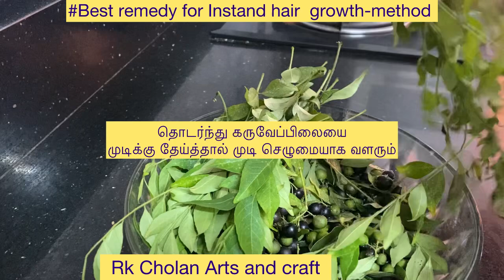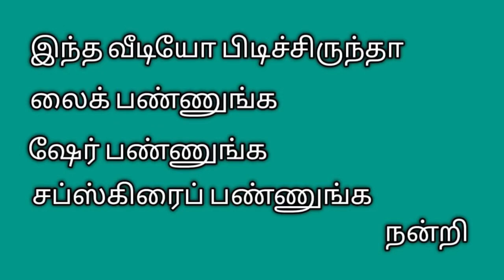இந்த 3 பொருளை வாரம் மூன்று முறை பயன்படுத்துங்க#முடிகருப்பா அடர்த்தியா வளரும்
curry leaves for hair#முடிவளர homemade hair mask#முடி கருப்பா வளர#அடர்த்தியா நீளமா வளர hair growth faster#hair growth mask#உதிர்ந்த முடி மீண்டும் வளர இந்த முறையை பயன்படுத்துங்க

Curry leaves hair pack
வெந்தயம்
பச்ச பயறு
கருவேப்பிலை
சாதம் வடித்த கஞ்சி